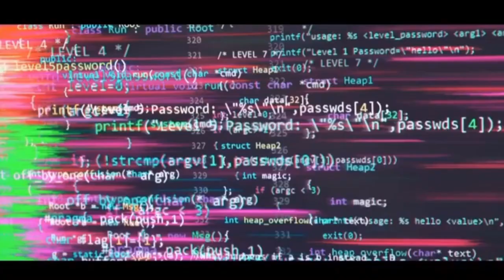I love you Kim seokjin ❤️